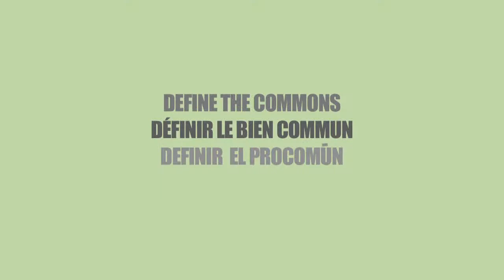Definir el Procomún: Alberto Acosta en Berlín